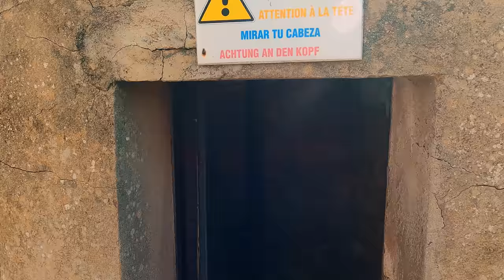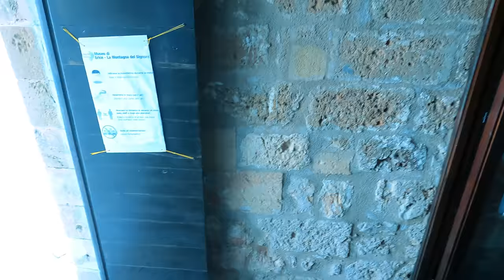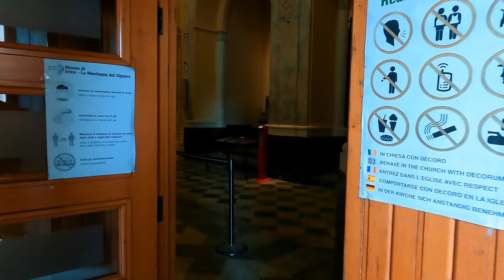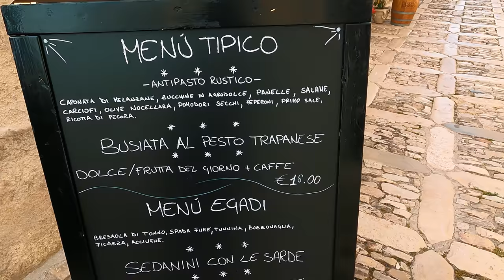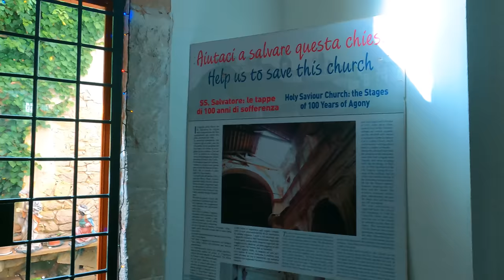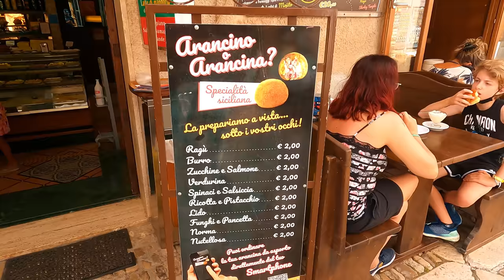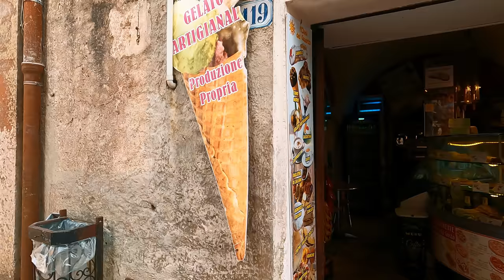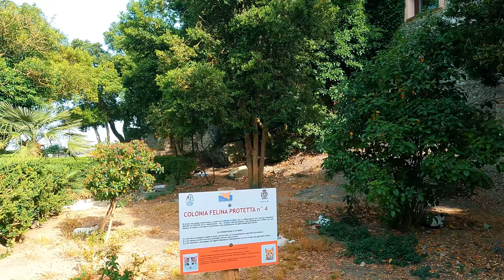ERICE (Sicily) Italy walking tour in 4k [2021]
Erice, Sicily, Italy walking tour in 4k [June 2021].

Hi my friends! Today I share with you another beautiful sicilian city: Erice!.

We start on the top of the medieval tower (Bell tower of the Cathedral of the Assumption), admiring the amazing panoramic view!. Descending the medieval stairs, I stop on the panoramic windows, to admire the beautiful views.

Then we start walking around the town, entering the most important Church, the city center till the Venere Castle.

You can get to Erice by cable car from Trapani, or by driving a really panoramic (and sometimes narrow) road. You can park outside the medieval walls.

I recommend you to visit Erice in the afternoon, to enjoy the sunset and the view.

Let's visit Erice Together!!!
00:00 Drone intro
00:30 Walks begins on the top of the Bell tower of the Cathedral of the Assumption
03:20 Descending the medieval stairs of the tower
04:00 Panoramic windows of the medieval Tower
06:27 Entering the Cathedral of the Assumption
12:30 Piazza Duomo Erice
13:30 Via Nino Catalano - Souvenir shop
14:35 Via Vittorio Emanuele
21:14 Monastero del SS Salvatore
22:30 Entering the Santissimo Salvatore Church
25:02 Via Vittorio Emanuele
26:06 Typical sicilian sweets and pastries
28:38 Entering the “Cafè Maria - Panoramic Bistrò” - Historical and typical bar
33:05 Via Vittorio Emanuele
35:36 Piazza della Loggia
38:40 Ceramiche De Simone shop
39:00 Via Antonio Cordici
40:06 Piazza San Domenico
53:59 Chiesa di San Giovanni Battista (Church) and panoramic view
58:43 Castel Venere
59:46 Panoramic view from Venere Castel